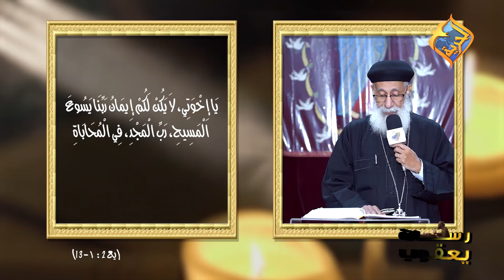رسالة يعقوب🙏 الاصحاح 2 من اية1 الى اية 13مع ابونا ارميا بولس - الحلقة 4#قناة_الحرية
رسالة يعقوب🙏 الاصحاح 2 من اية1 الى اية 13مع ابونا ارميا بولس - الحلقة 4#قناة_#الحرية#أبونا_إرميا_بولس